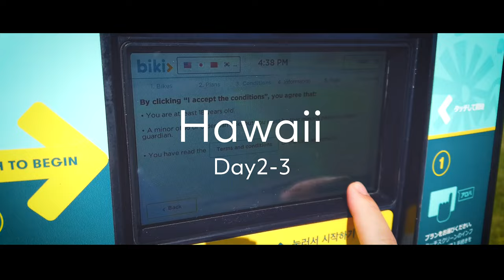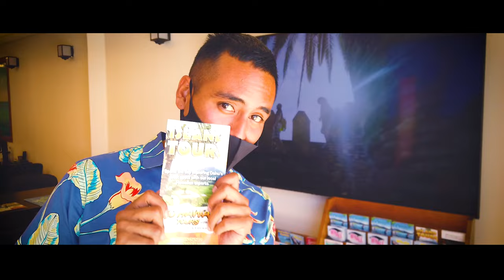【4K旅動画】リリハベーカリーで酒を飲む！【常夏の楽園ハワイ編＃2】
旅行が出来ない今、用事がありハワイに来ております。

ハワイって今どうなっているの？と思う方、日本人がいなくてお店の人は困っているそうです。
もっと簡単にハワイに行ける日が来てほしいものです。

今回はDay2-3 をお届け。ワイキキの街に繰り出します。
ワイキキみなさんはどこがおすすめですか？